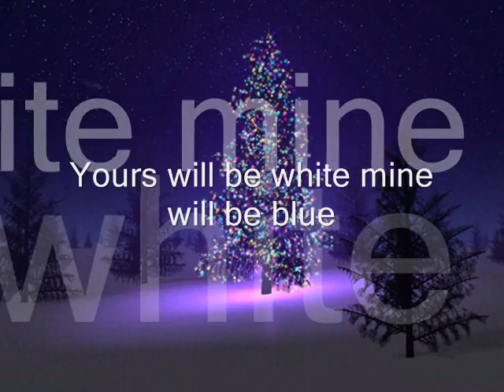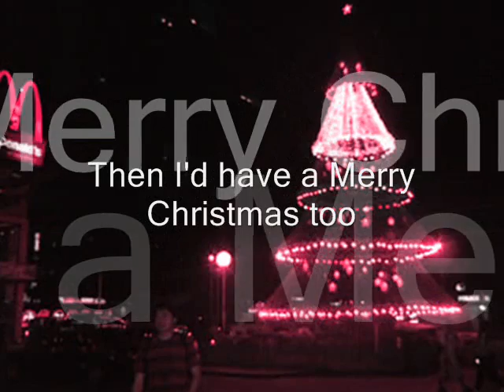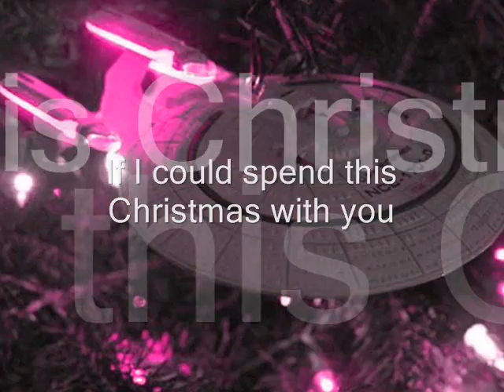Christmas Wish - Bobby Sherman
W/ lyrics ( ctbces )